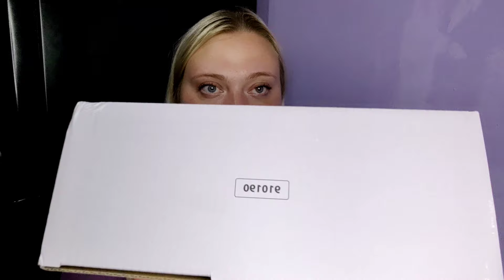Мой заказ Фаберлик. Отвлекаемся.